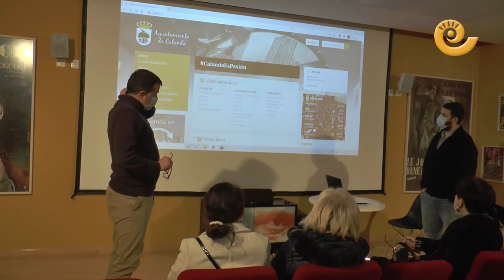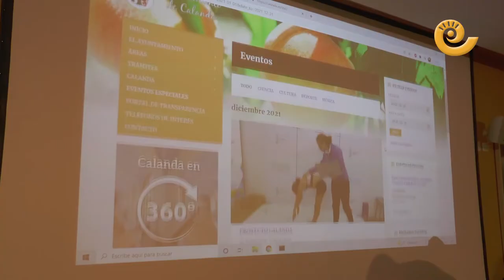CALANDA presenta su nueva WEB para el AYUNTAMIENTO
El ayuntamiento de Calanda ya tiene nueva web. Se presentó el viernes 17 de diciembre en el Centro Buñuel de la localidad. La nueva web municipal es una renovación de la antigua con mucha más información. Incluye enlaces a las otras web de los comerciantes y del área de turismo y como gran novedad incluye un paseo virtual en 3D por la villa con mucha información de interés para el navegante.